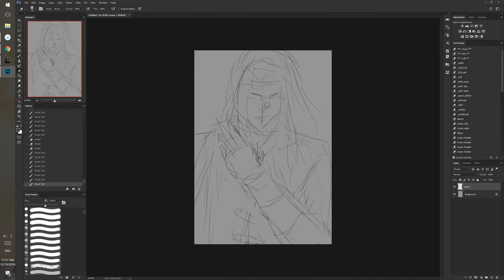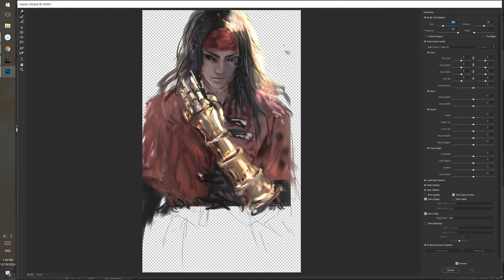Digital Painting : Vincent Valentine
vincent valentine by niine